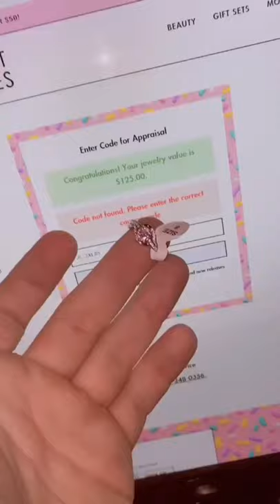BATH BOMB WITH RING WORTH $1-$5k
Heres some of the most viral items I have ever used